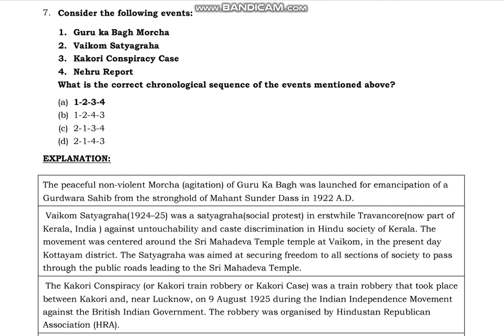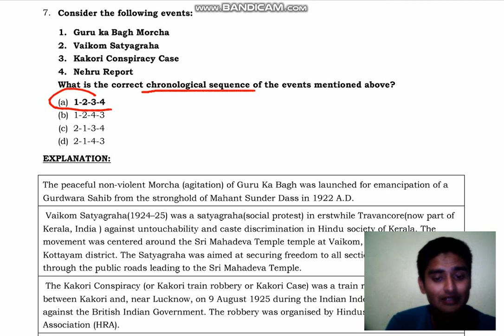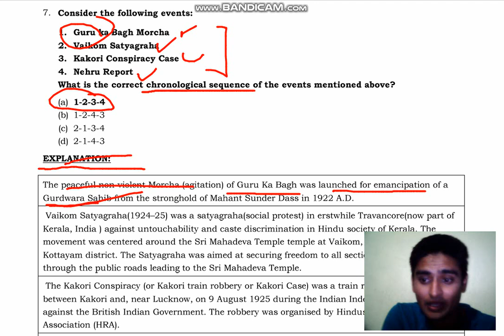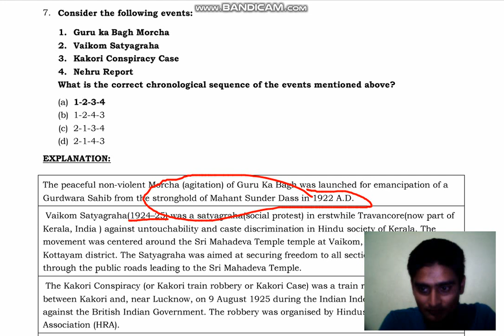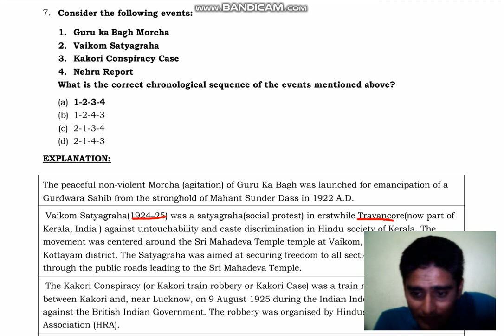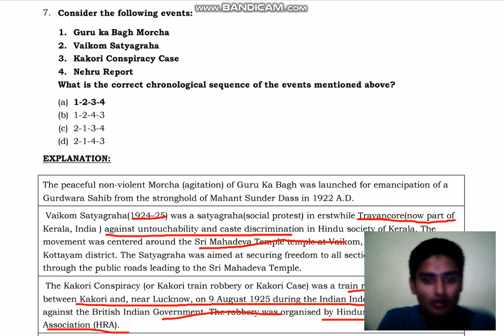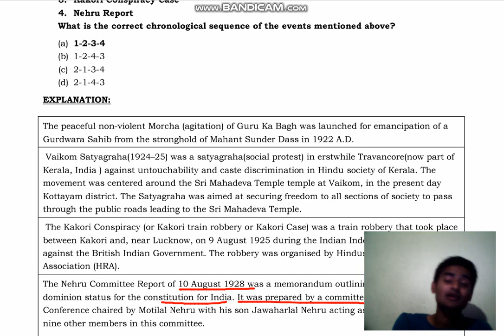Nehru Report | Guru Ka Bagh Morcha | Vaikom Satyagraha | Kakori Conspiracy Case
Getting ready for common administrations tests appears to be a gigantic errand. The schedule to be covered is tremendous and different. An effective competitor isn't only the person who is more ready yet additionally the person who can support his/her inspiration levels all through the cycle. Peruse on to get a couple of tips to be and stay persuaded until you arrive at your definitive objective.

Ask yourself, "For what reason would you like to be a government employee?" The response to this inquiry should be inspiration in itself. In the event that you need to change the framework; in the event that you need to serve your nation and individuals; on the off chance that you truly feel you can utilize your gifts and help steer your nation towards improvement, simply imagine that by clearing the common administrations you get the occasion to do exactly that. Having your objective immovably set up will spur you to move further. Consider the advantages to yourself and to society.

Tips to Stay Motivated for the IAS Exam

IAS hopefuls should be certain enough for the test. In the event that something goes wrong, they end up in question, they can allude to the accompanying tips and bring back the lost certainty for the UPSC test.

Be your own spark

An obscure statement says, "Propel yourself in light of the fact that nobody else will do it for you." This statement is spot on. The objective is yours, so should be the endeavors. Let yourself know, nobody will read for you. To accomplish your objective you should buck up and back yourselves. Try not to hang tight for outer upgrades. Quit stalling.

Separate it

In the event that desires wear you out, the most ideal approach to manage it is to separate it. Have small targets and endeavor to accomplish them. In addition to the fact that it makes your work less terrifying, however it additionally makes it look more feasible.

Do what you appreciate

For what reason do the vast majority of us love watching motion pictures? It is on the grounds that we appreciate them. Keep in mind, it can even be an unbearable cycle to bear an awful film. Something very similar goes with examining. On the off chance that we appreciate examining, it turns out to be not so much work but rather more something to be delighted in. Pick subjects that you are truly intrigued by. Create interest in subjects that you know nothing about. Be interested to learn. Treat concentrates as an occasion to learn and not as a task. Interest can be an incredible help to prop you up.

Fatigue murders your inspiration

Comprehend what subjects bore you and take a stab at learning those parts by an alternate strategy. Be inventive while managing these themes. Rather than books, have a go at watching recordings. Have a go at showing these subjects to a crowd of people. Recall you will experience themes that drag you as the UPSC schedule is huge. Yet, you can overcome them by these inventive techniques. Try not to let dull subjects bring down your inspiration for the IAS test.

Reveal to yourself your qualities

Ordinarily throughout your common assistance arrangement, you will feel that you are not ready. The UPSC test study can take a year, and it is normal to feel somewhat low on occasion. At these occasions, help yourself to remember your qualities. In the event that you are acceptable in science yet week in English, let yourself know – 'I am a decent mathematician. I can manage English as well.'

Record your advancement

Consistently record your advancement. In the event that you are feeling out for the count, experience this outline. You will like what you have accomplished and get that lift needed to proceed onward.

Have a break!

It isn't human to go on without breaks. A decent break can invigorate your body and psyche. A difference in scene can likewise give you a new viewpoint, consequently furnishing you better thoughts and pointers for your responses.

Envision obstacles

Try not to get demotivated when you see an obstacle. There is no race without obstacles. The effective individual isn't somebody who didn't confront any deterrents yet the person who confronted impediments and conquered them.

The correct climate

Getting ready for the IAS tests would mean sitting for extended periods in your examination room. Guarantee that your room is lively and clean. Having the right 'state of mind' to contemplate goes far in looking after inspiration. Have legitimate lighting and open to seating. Have an image of your symbol or a motivational saying on the divider or study table.

Additionally read |UPSC Civil Services Exam Preparation: How to improve your examination for extended periods of time?

Be sound

You can't be spurred except if you are solid. Have a solid eating regimen and normal exercise to be fit and fine.

Imagine

Envisioning yourself as a top government employee can do some incredible things on the off chance that you are not feeling roused.